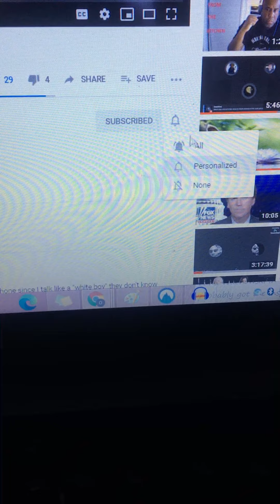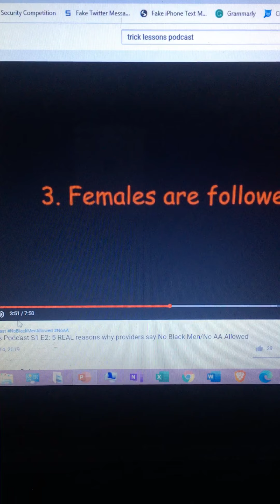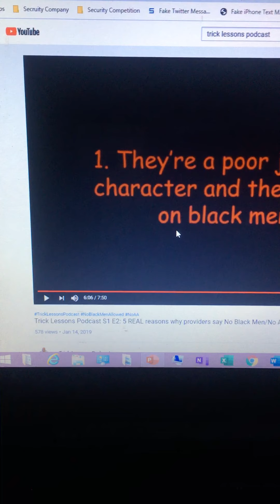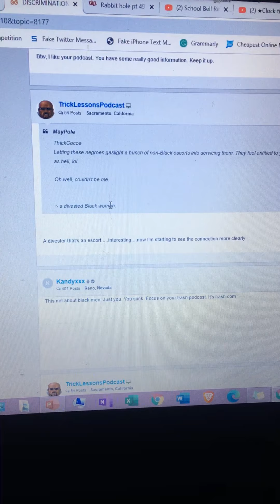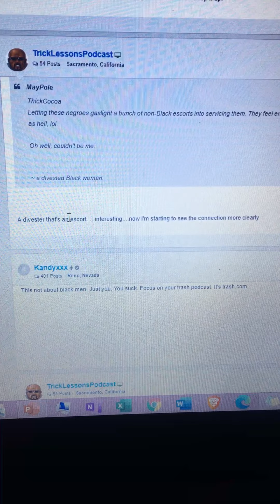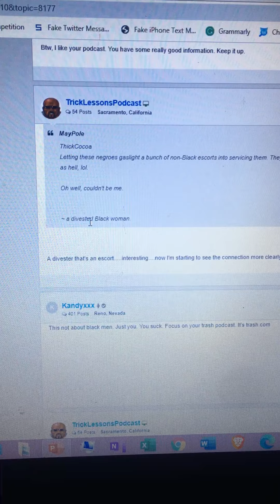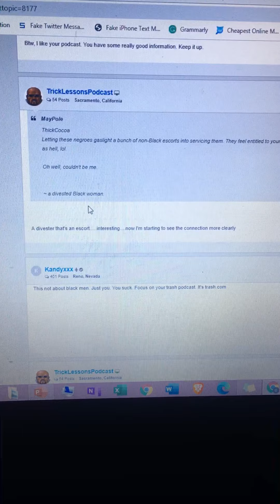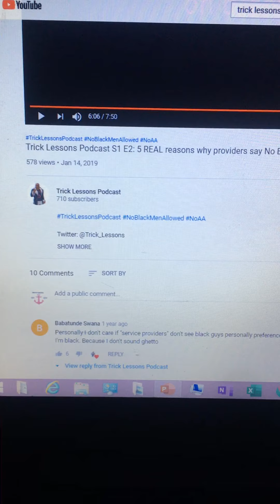TrickNPlay: Getting to Brad/Chad is confirmed as a reason BW say No Black Men Allowed